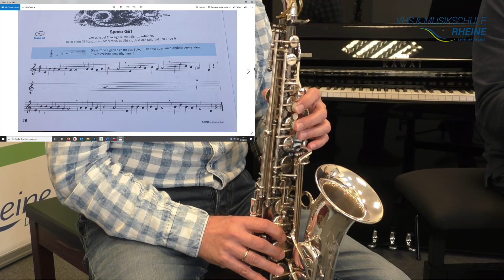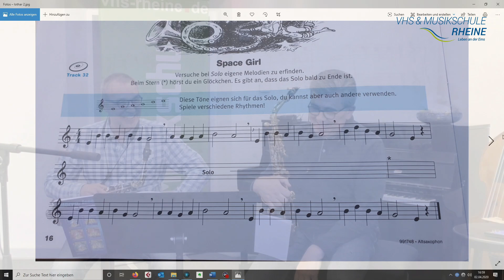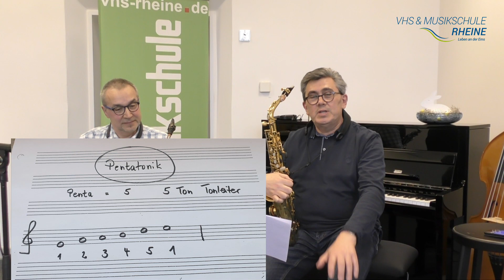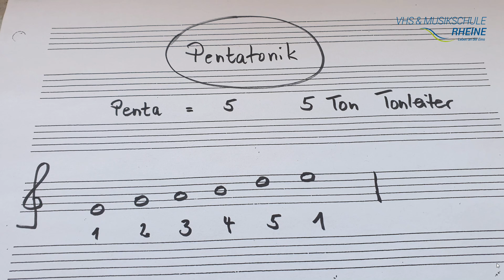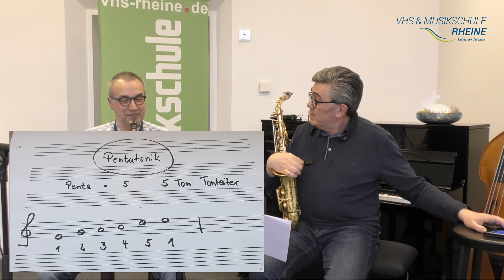Saxophon - Pentatonik Video Studio Musikschule Rheine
Kalin Wilson
Seit 2001 an der städtischen Musikschule Rheine
Klarinette, Saxophon, Gitarre, E-Gitarre, E-Bass
Dipl.-Musiklehrer, Musikakademie Plovdiv, Bulgarien
Mitglied der Bands „Sound Team" und „Brevis"

Lothar Eirmbter
Seit 1985 an der städtischen Musikschule Rheine
Klarinette, Saxophon, Fachbereichsleiter Bläser
Dipl.-Musiklehrer, Musikhochschule Münster
Mitglied im Saxophonensemble „Saxperience",
Saxophonquartett „Four Reeds" und Ensemble „Saxophoria"
Studium Theologie und Germanistik,
Hochschulen Trier und Münster